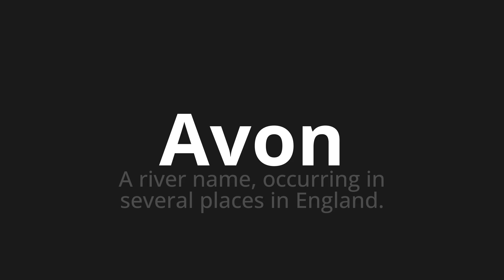How to pronounce Avon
Master the Pronunciation of 'Avon' - which means : A river name, occurring in several places in England. 📝 with @PPrononciation 🎓🗣️ - [Your Guide to English]